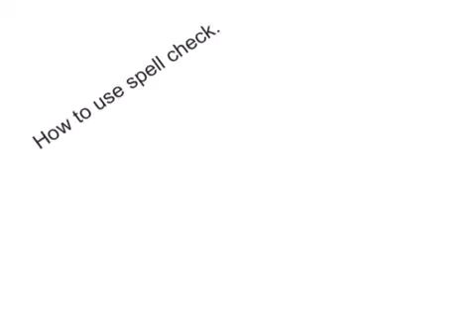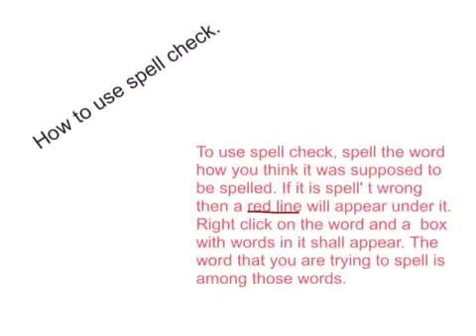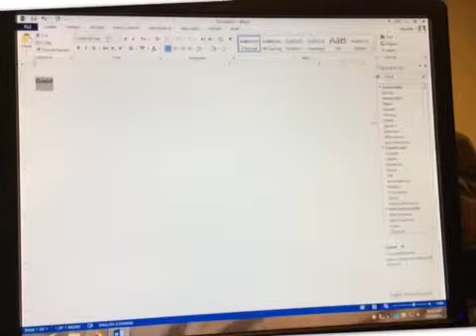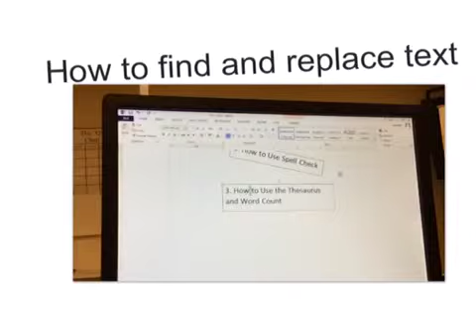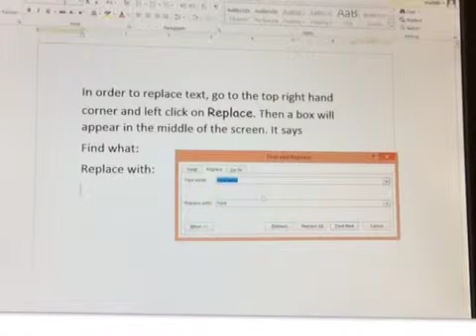Blair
My WP Skills Screencast🐃🐄🐮